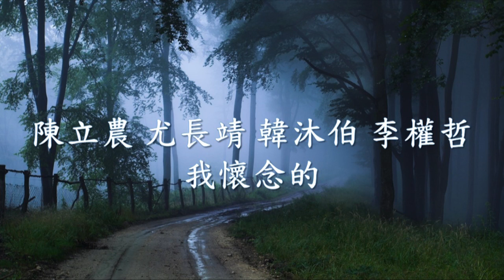陳立農 -《我懷念的》Feat. 尤長靖 , 韓沐伯 , 李權哲.mp4